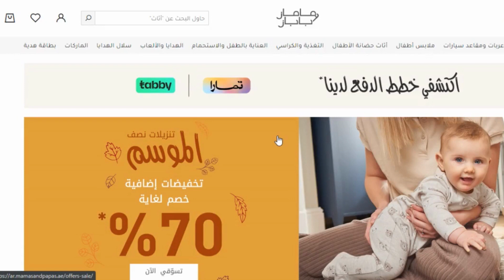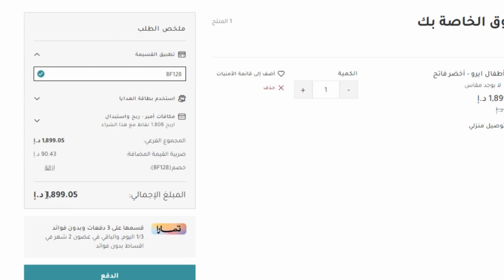خصم ماماز أند باباز - كوبون خصم ماماز أند باباز 20%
خصم ماماز أند باباز - كوبون خصم ماماز أند باباز 20% كود خصم ماماز اند باباز اقوى كوبون مامز بابز لتخفيض اسعار جميع مشترياتك 20% ويمكن استخدامة اكثر من مرة ولجميع المنتجات المخفضة و الغير مخفضة حصريا.

10 صباحا حتى 10 مساءا.